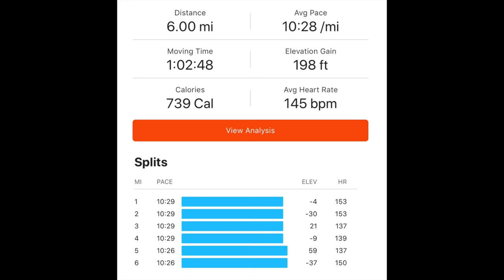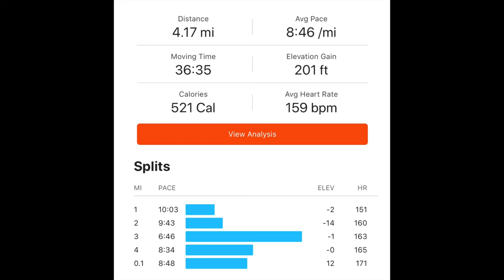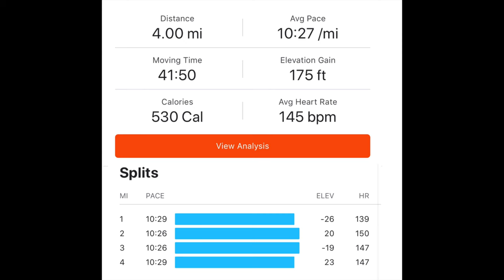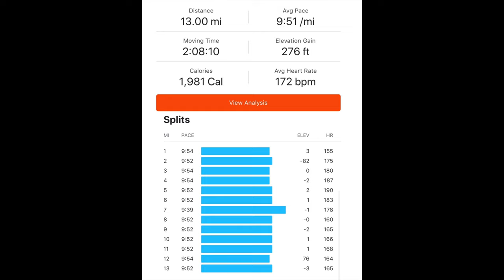Berlin Marathon Training Vlog #45: 2 Weeks to go!!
Hi all and welcome again.  Week 14 is finished and it was a nice one!

Only 2 weeks to go.  Getting nervous now!!

Gear:

Shoes - Hoka Hoka One Gaviota 2
Watch - Garmin Forerunner 235
Headphones - Aftershoks Trekks Titanium
Energy Blocks - Shot Bloks

●NYOR - Heaven [Bass Rebels Release]